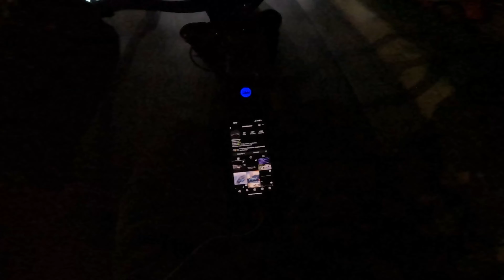Riding On A Surron to RGV Car Meet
What's up YouTube! I'm back from too long of a break!
As I mentioned in my last video, school has been taking up a lot of my time and I also sold both of my builds, so I have been without a bike. However, bigger and better things are coming, and I am excited to share that soon with you guys!

In this video, I borrowed my brother's Surron and went out on a night ride to try and catch some car meets here in the RGV.